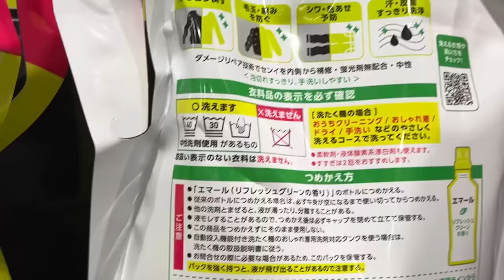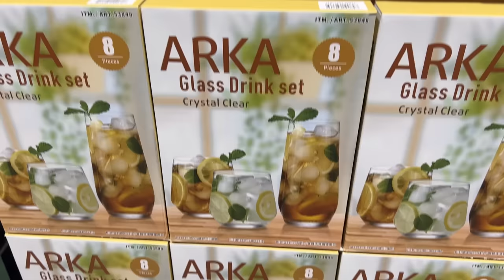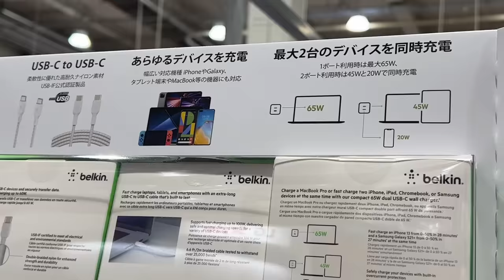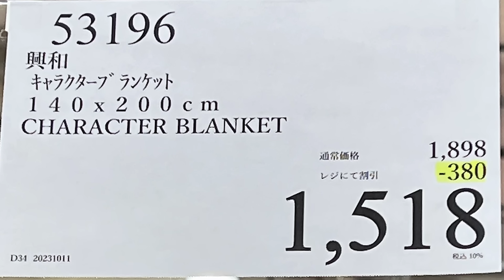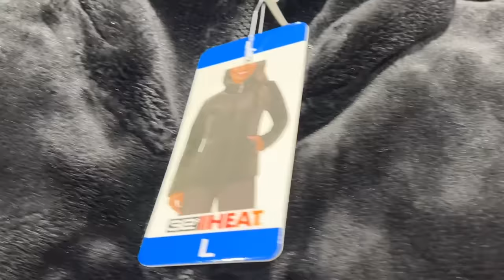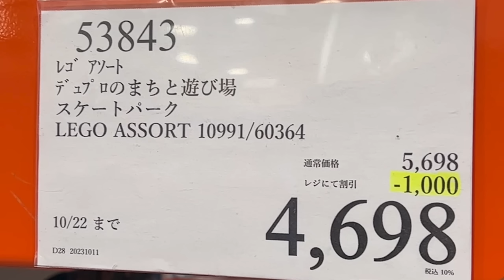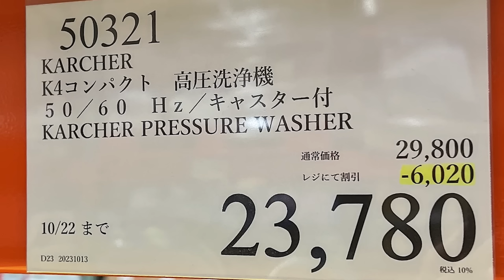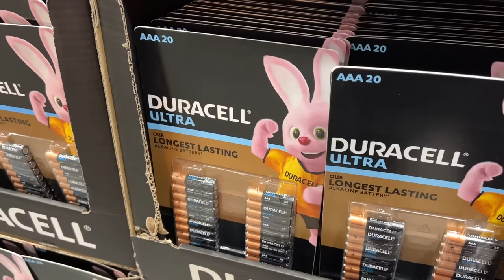【コストコセール情報】10月3週目-平日-後編 食品 生活用品 パン 肉 お菓子 キャンプ キッチン おすすめ 最新 クーポン 購入品